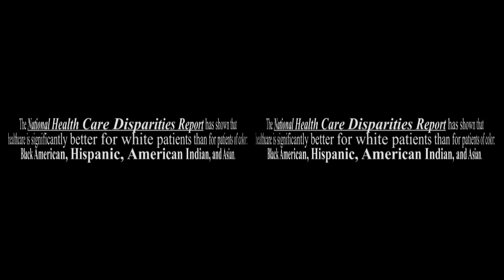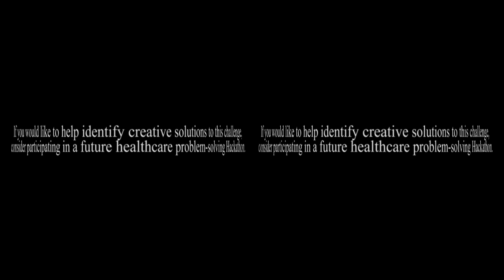Nuria's Medical Journey (VR180)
Empathy Lens: Nuria's Medical Journey